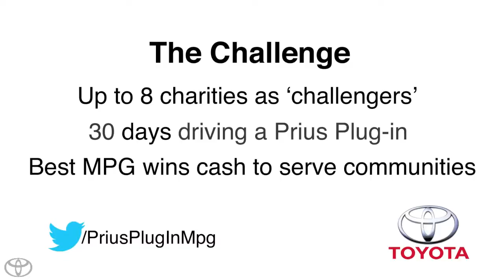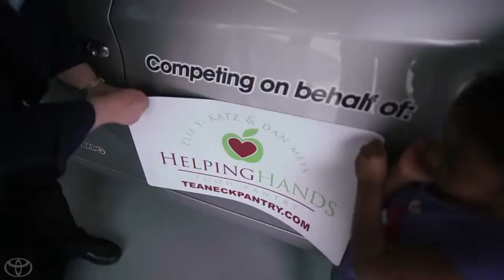Prius Plug in Challenge Toyota Prius